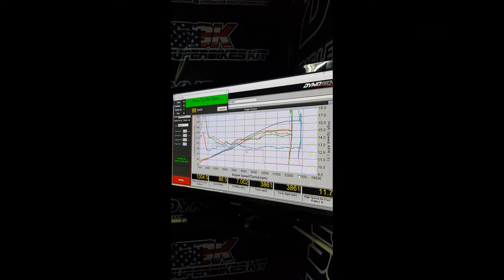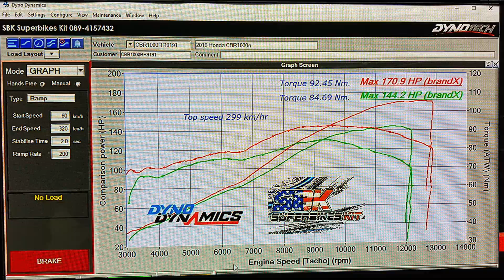Honda CBR1000rr Flashed stock ECU by SBK Superbikeskit TH